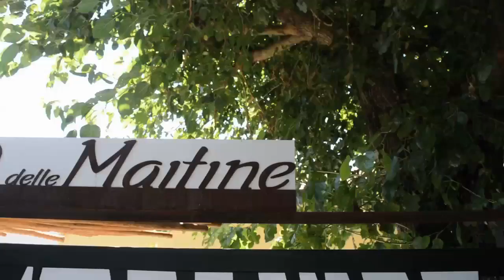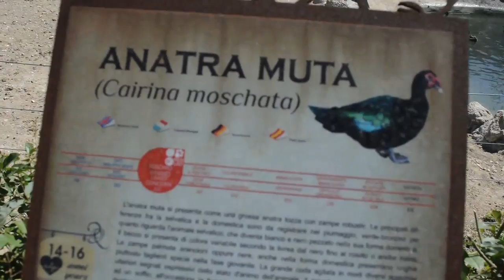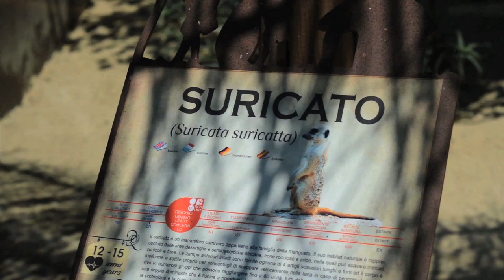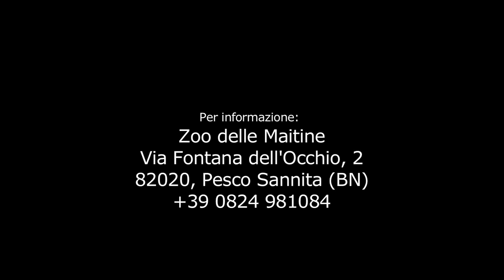Visita allo Zoo delle Maitine - Pesco Sannita (BN)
Frati Francescani dell'Immacolata in visita allo ZOO delle MAITINE in Pesco Sannita (BN) Video degli alcuni animali da cortile presenti nello Zoo delle Maitine. Una Produzione T.R.B.C.